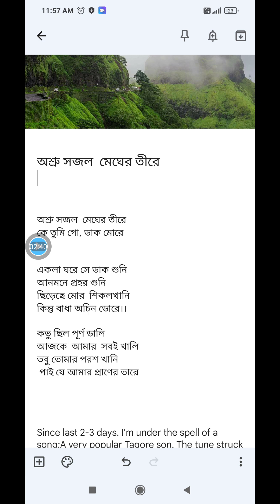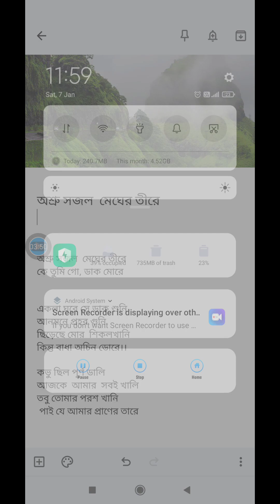অশ্রু সজল মেঘের তীরে